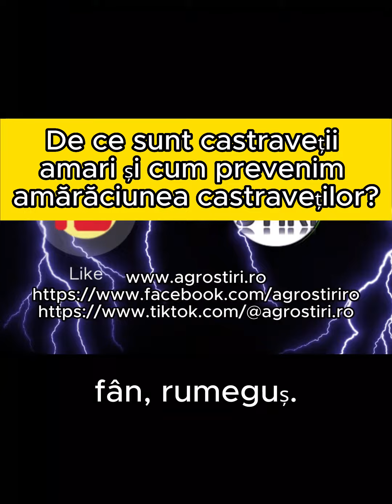De ce sunt castraveții amari și cum prevenim amărăciunea castraveților?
De ce sunt castraveții amari și cum prevenim amărăciunea castraveților? castraveti amari castravete castraveteamar🥒🥴 amaraciune prevenire agro agrostiri Motivul pentru amărăciune este o substanță numită cucurbitacină, care este produsă pentru a se proteja împotriva dăunătorilor. Aceasta este sintetizată în frunze și apoi se răspândește în alte părți ale plantei. Atunci când castraveții sunt crescuți în mod corespunzător, cantitatea de cucurbitacină scade treptat pe măsură ce castraveții se coc. Cultivarea necorespunzătoare duce la amărăciune în castraveți. Printre cauzele amărăciunii la castraveți se numără unele greșeli de cultivare. Iată care sunt cele mai frecvente: conținutul scăzut de umiditate, tipic mai ales condițiilor de seră; utilizarea apei foarte reci pentru irigare; solul sărac și lipsa de nutrienți; lumina excesivă a soarelui sau lipsa totală a luminii; diferența mare între temperaturile de noapte și cele de zi; lipsa udării regulate; umiditatea excesivă a solului; boli ale răsadurilor în timpul etapei de creștere; recoltarea târzie - amărăciunea apare la fructele prea coapte care sunt culese târziu. Cum să prevenim amărăciunea castraveților? Dacă vrem să prevenim amărăciunea castraveților, trebuie mai întâi să aflăm cauza. Iată câteva sfaturi care vă vor ajuta să vă bucurați de castraveți neamari: pregătiți solul înainte de plantare, introducând humus și compost; folosiți un sol ușor, neacid - adăugați var pentru a acidifica solul; prevenirea situațiilor de stres: uscarea solului, udarea cu apă foarte rece, curenți de aer puternici, lumina directă și puternică a soarelui; irigarea fără excese și fără lipsă de umiditate; asigurarea unei iluminări și a umidității normale în seră; fertilizarea în funcție de perioadele de creștere a plantei; selectarea unor soiuri de castraveți care genetic nu sunt predispuse la amărăciune; conservarea umidității solului prin mulcirea solului cu iarbă, fân, rumeguș.